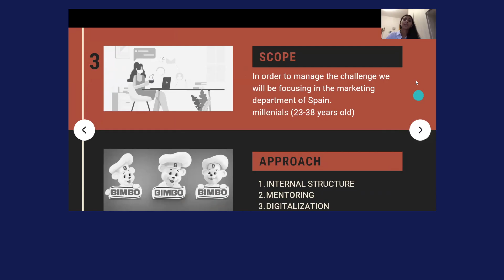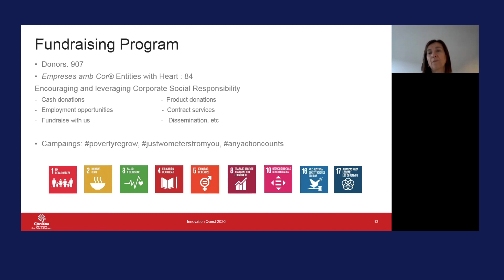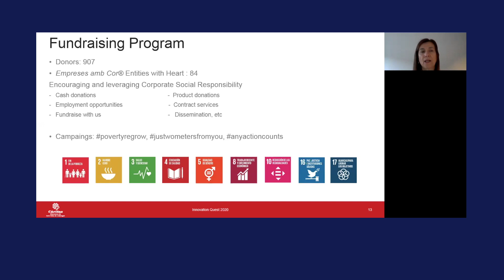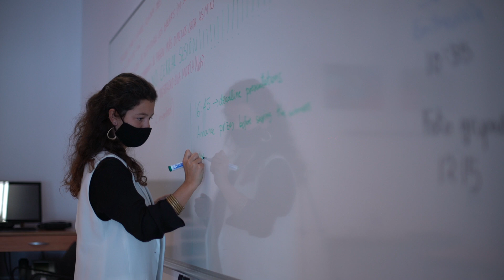eJoventut - Innovation Quest - Online Case Competition